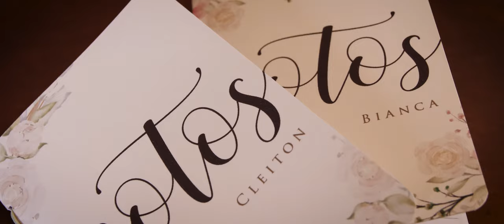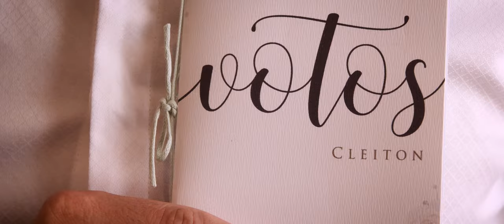Casamento Militar Villa Giardini | Bianca & Cleiton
Vídeo By: @hernanifilmesmkt